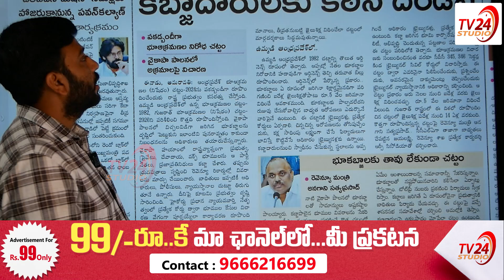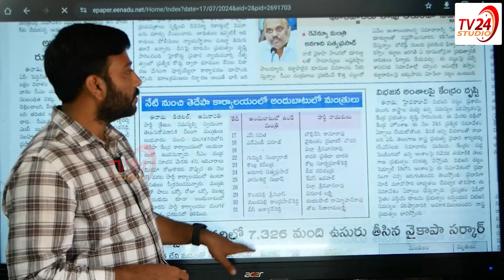వైసీపీ పాలనలో జరిగిన అక్రమాలపై విచారణ జరిపిస్తాం | Revenue Minister Anagani Satya Prasad| TV24Studio